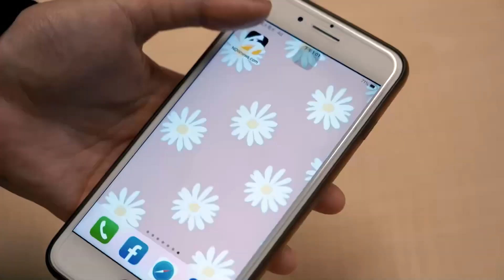疑不滿拒交保護費！台南夜市爆衝突 掀桌翻攤勒脖全曝光